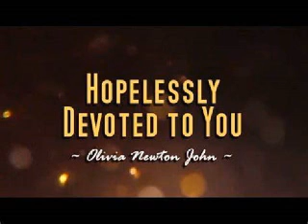DJ D ATOMIX PRÉSENTS OLIVIA NEWTON JOHN HOPELESSLY DEVOTED TO YOU REMIX 2023 DJ D ATOMIX 28 12 2022